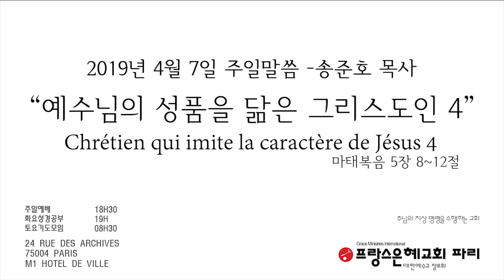프랑스 한인교회 2019년 4월 7일 프랑스 파리은혜교회 주일말씀 송준호 목사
프랑스 한인교회
2019년 4월 7일
프랑스 파리은혜교회 주일말씀 송준호 목사
제목: “예수님의 성품을 닮은 그리스도인 4
” Chrétien qui imite la caractère de Jésus 4
마태복음 5장 8~12절

[예배시간]
주일예배 18h30 (본당)
새벽기도 7h (선교센타)
화요성경공부 19h (본당)
토요기도모임 8h (본당)

[교회 주소]

24, rue des archives 75004 PARIS (Metro 1, Hôtel de ville)

19, rue berthie albrecht 92220 BAGNEUX

[대표전화]
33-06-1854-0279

[인스타그램]
eglise_parisgrace